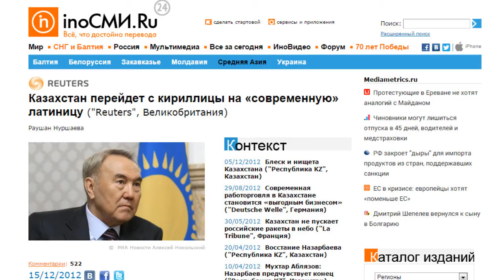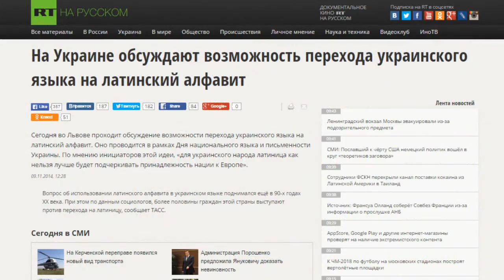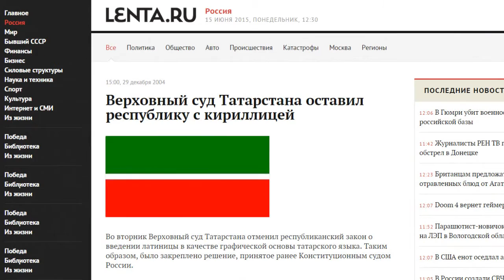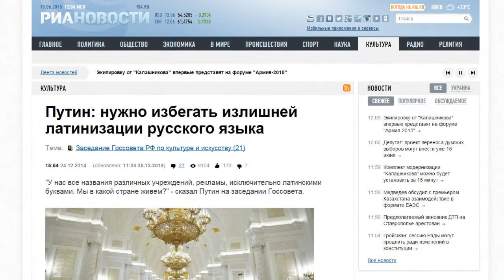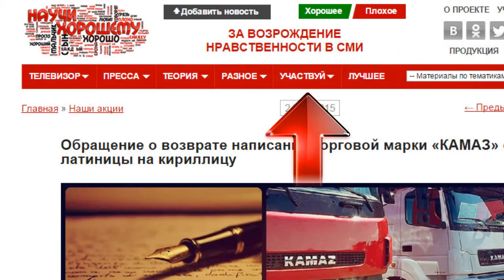Язык как поле боя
"В чем сила, брат? Сила в Правде." Отправьте друзьям и знакомым!

Накануне развала Советского Союза латинский алфавит использовали только Эстония, Латвия и Литва. После обретения так называемой независимости руководство Молдавии, Азербайджана, Туркмении и Узбекистана, пытаясь окончательно разорвать отношения с русским миром, провели реформы по переходу на латинскую графику.

Аналогичный процесс сегодня запущен и в Казахстане, где реализуется программа по переводу к 2025 году алфавита с кириллицы на латиницу. Это нововведение якобы должно облегчить освоение казахского языка, так как букв и орфографических правил станет меньше. О том, какие утраты в сфере культурной преемственности, и какие расходы повлечёт за собой подобный переход, Астана предпочитает не упоминать.

Несмотря даже на прямые заявления МИД Казахстана о том, что в переходе на латинский алфавит нет геополитического подтекста, для всех очевидно, что, переходя на латинский алфавит, руководство страны задает вектор в сторону западной модели развития...